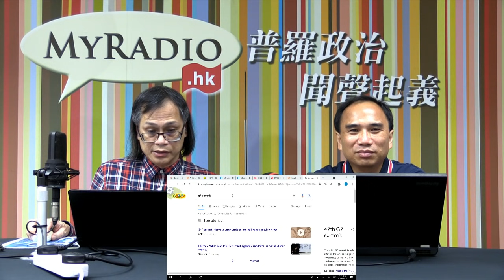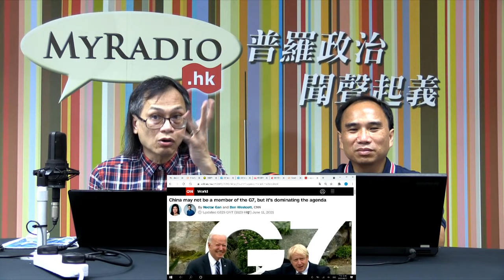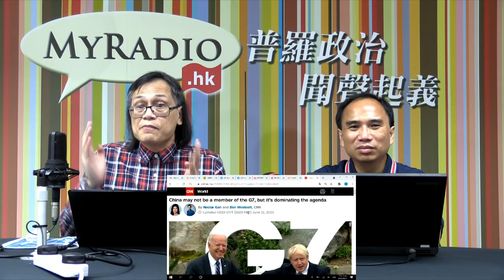梁錦祥一週時事 210611 ep225 p2 of 4 天下圍中，各國分擔救港責任 MyRadio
梁錦祥一週時事 210611 ep225
主持 梁錦祥
嘉賓 張三
主題 禁片之後就搞禁書；書展可能有審查